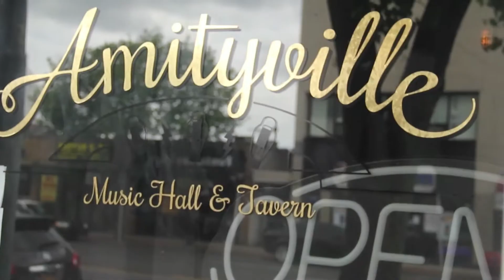Anterrabae: Shakedown Tonight 10 Year Anniversary (FULL SET)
May 24th and 25th of 2014, Anterrabae reunited for two shows to celebrate the ten year anniversary of their album "Shakedown Tonight". This is their entire set.

Filmed and Edited by Chris Sweeney
Audio Recorded and Mixed by Tom Malinowski